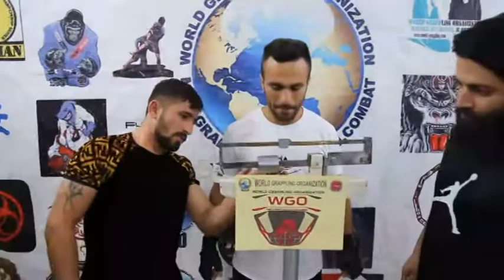WGO 15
PEYMAN ATAL -VS- MOHAMMAD ARARI
World Grappling Organization (WGO)

WGO 15 (Professional)

Mixed Martial Arts (MMA)